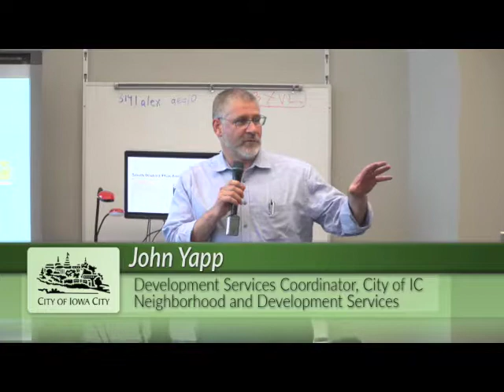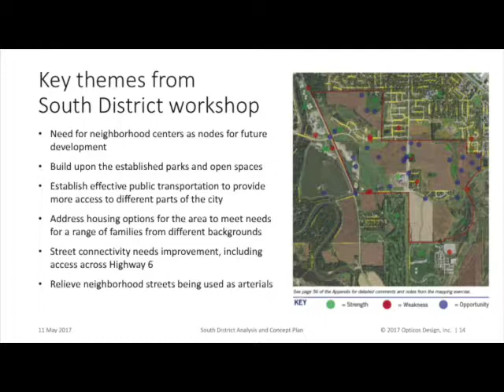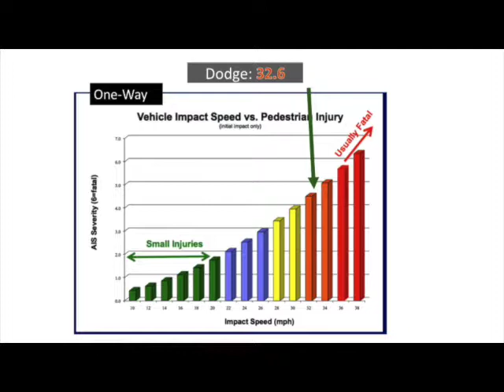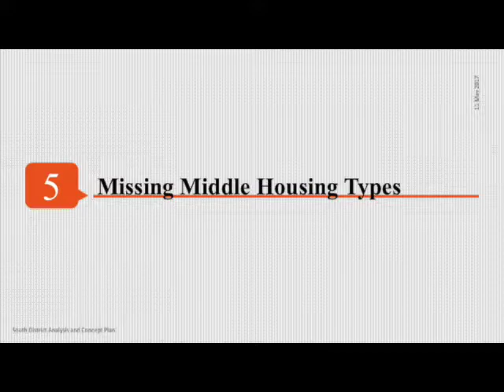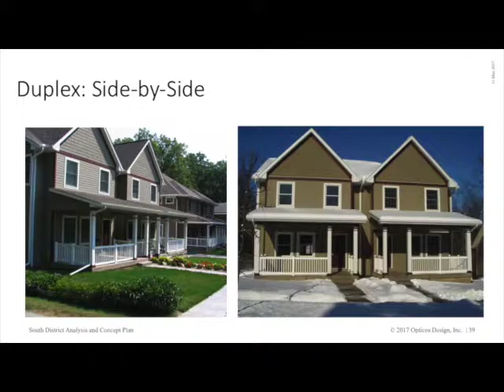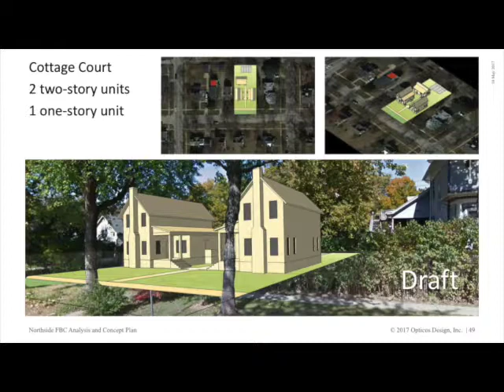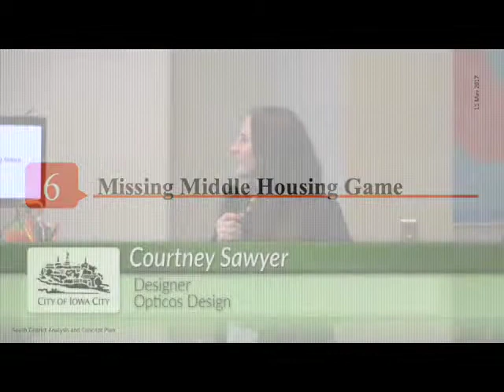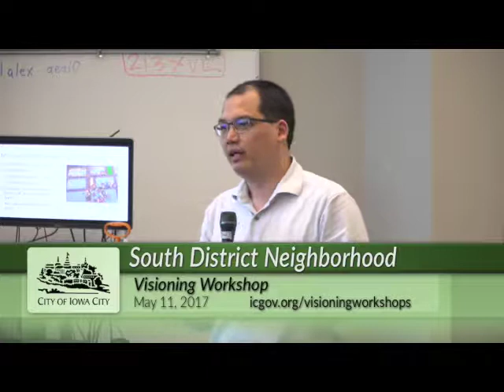South District Visioning 20170511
This event, held on May 11, 2017, builds on the work accomplished in the South District planning process.  This program features a presentation by the Opticos consultant team, who is working on new neighborhood opportunities in the South District.

This workshop is a follow-up to the February 2017 South District Workshop.  Discussion focuses on future development in the areas that surround Alexander Elementary School. The South District includes neighborhoods located south of Highway 6 and east of the Iowa River.​

For more information about the South District Plan, To watch the presentation from the February 2017 workshop,